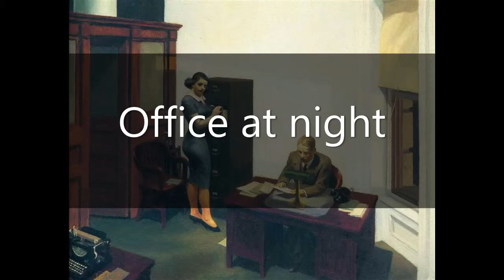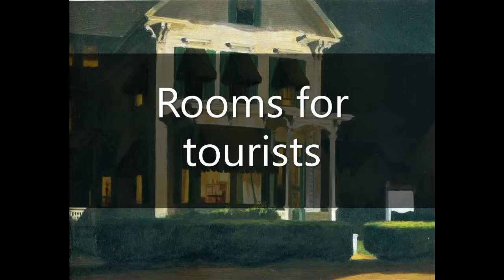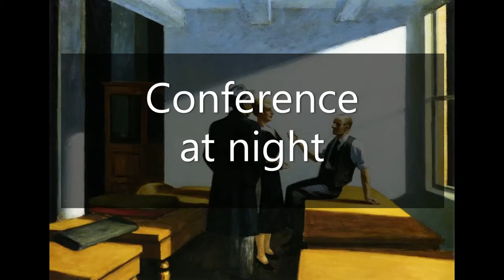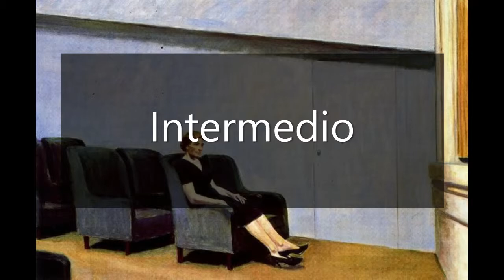Edward Hopper 1935 1965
Francis Poulenc
Les soirées de Nazalles (V-VIII)
Gabriel Tacchini, piano